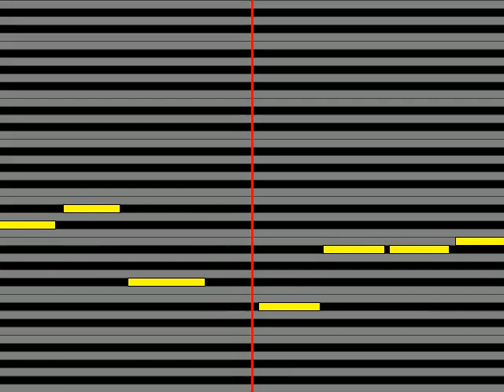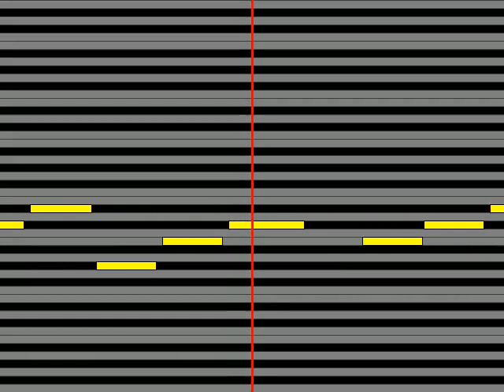【ガイドメロディ】 八葉 永遠の桜吹雪をあなたに…